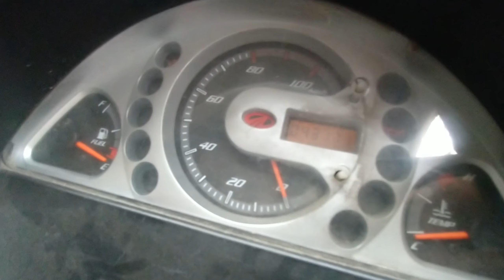Mahindra Maxximo Chassis Number Location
Find Out the Chassis Number Location of Mahindra Maxximo